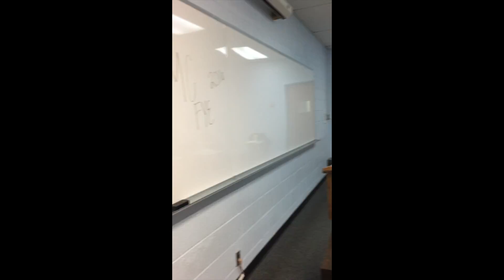Felicia MMC FYE Class Mannequin Challenge 2016